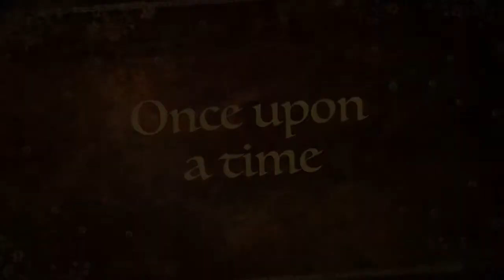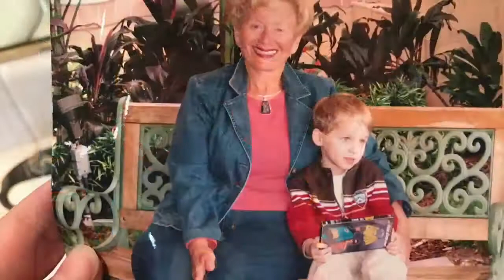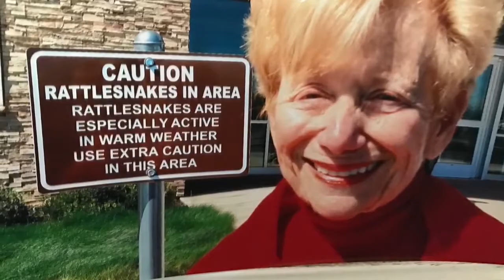Harriet's 80th Birthday